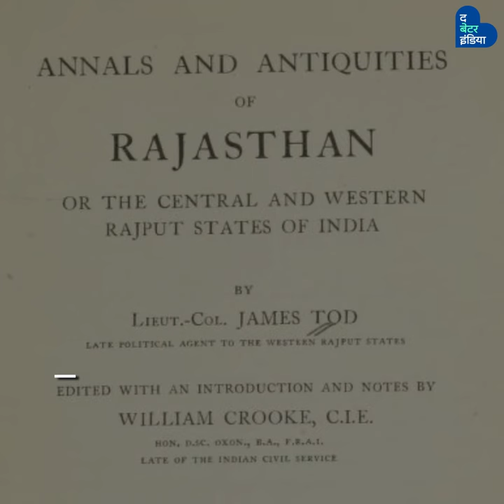किस्से अनसुने | राजस्थान | James Tod | rajasthan history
कैसे बना राजपुताना से राजस्थान !

Rajasthan in the British era
It was called Rajputana.

James Tod came to India  in 1799
was appointed. As a political agent of Rajputana.

Colonel James Tod,
Working in the courts of rajputana

he Read very closely.
Rajputana culture and history.

After returning to England in 1832, he
Wrote a book called
Annals and Antiquities of Rajast'han

In this book, he Has written about
history and culture.of Rajasthan

In this book, he was first
to give Rajputana  the name of Rajasthan.

Colonel James Tod's name still in Rajasthan
Immortal as a village,
Which is called 'Toadgarh'!